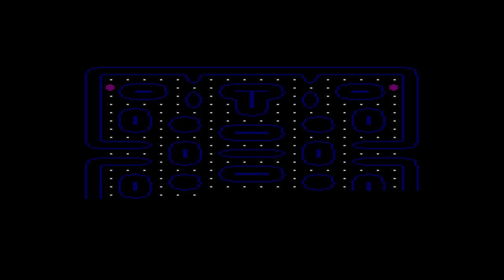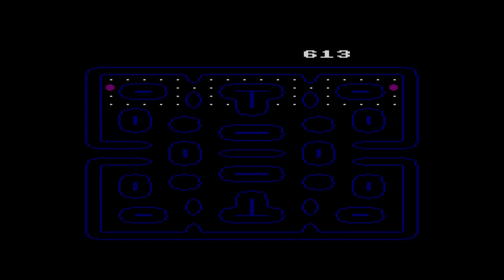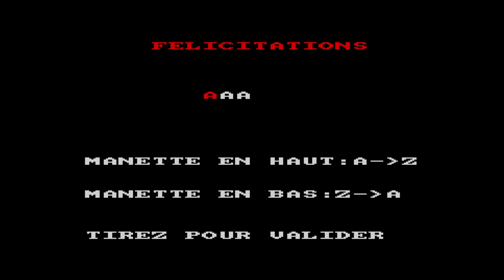Cap-Man - Amstrad CPC Gameplay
This Pac-Man clone was published as a type-in listing in the April 1985 issue of Hebdogiciel, a French magazine. This was originally programmed by Cyril Salenc.